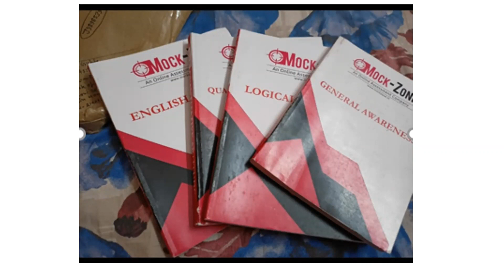CAT 2022 Prep Series: CAT 2021 Quant Solved Paper - Slot 2 || Must Watch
Hi All,
In this video, I have discussed CAT 2022 Preparation.